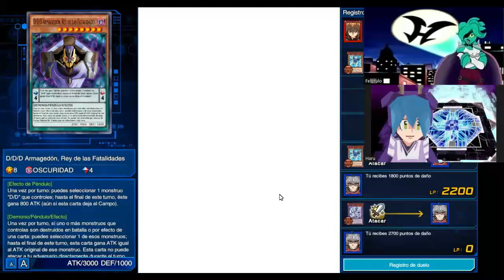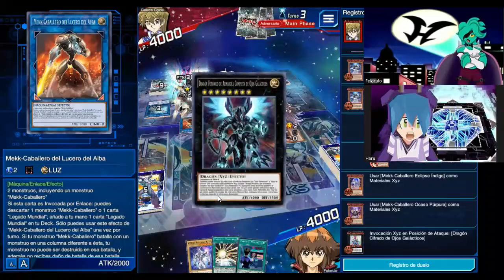Jugando DUEL LINKS de pana con Felo